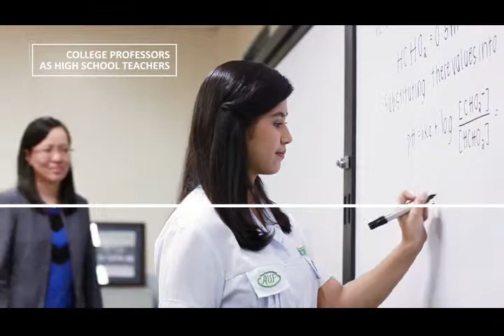Angeles University Foundation Integrated School Get the Edge Ad